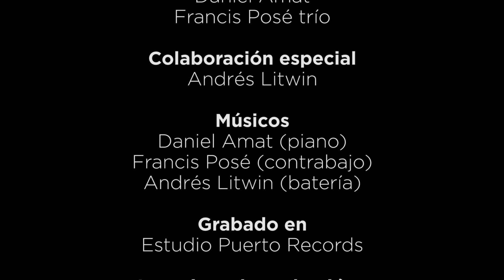"Hermano" (Francis Posé)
"Hermano" (Francis Posé), tema perteneciente a la grabación del nuevo proyecto de Francis Posé y Daniel Amat.
“Hermano”. Primer cd publicado por estos dos grandes músicos y amigos Daniel Amat y Francis Posé para el sello (Quadrant Records). Un viaje músical a traves de dos culturas hermanas. Un abanico sonoro de armonías, ritmos y colores impregnados en siete de los temas originales de los dos compositores. Un total de ocho temas conforman este disco en el que incluyen una versión personal del tema “Tabú” de Margarita Lecuona. La grabación esta realizada en una sola sesión aprovechando los recursos y la frescura de la música hecha en grupo y al instante. La formación utilizada en la realización del proyecto es la de trío y para ello han contado con el talento y la ayuda inestimable del gran baterísta argentino Andrés Litwin.
Francis Posé-Daniel Amat presentan “Hermano”
Colaboración especial: Andrés Litwin
-Músicos:
Daniel Amat:piano
Francis Posé:contrabajo
Andrés Litwin:batería
-Artistas invitados en “Tabú”:
Yamila Terry:voz
Bárbaro Pimienta “Barbi”:percusiones
Andrés Litwin:coros
Francis Posé:coros
-Grabado en:Estudio Puerto Records (Málaga)
-Ingeniero de grabación, mezcla y masterización:
Manolo Toro
-Cámaras:
Natalia Aínsua
Jesús Mérida
-Edición y montaje de vídeo:
Natalia Aínsua
Jesús Merida

-Temas:
1-No todo esta perdido (Daniel Amat)
2-Aquí si sale el sol (Francis Posé)
3-Hermano (Francis Posé)
4-El Kito no quiere a nadie (Daniel Amat)
5-En un instante (Daniel Amat-Francis Posé)
6-Mi guajira (Daniel Amat)
7-Necesito tu mirada (Francis Posé)
8-Tabu (Ernestina Lecuona)